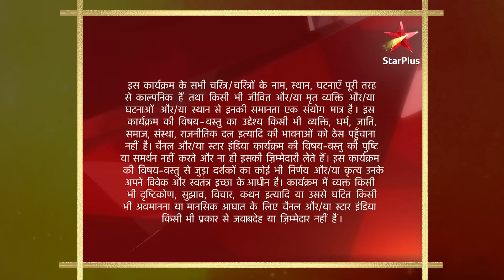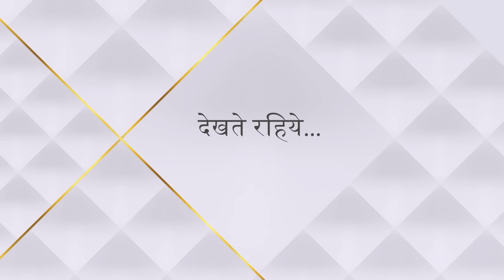Dharti Ka Veer Yodha Prithviraj Chauhan | Prithviraj ne bachaai kiski jaan?